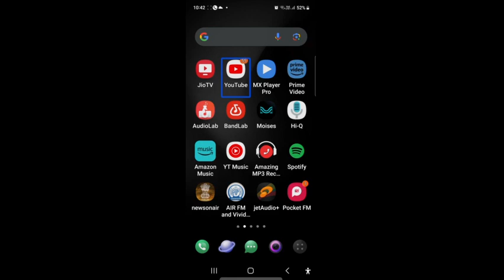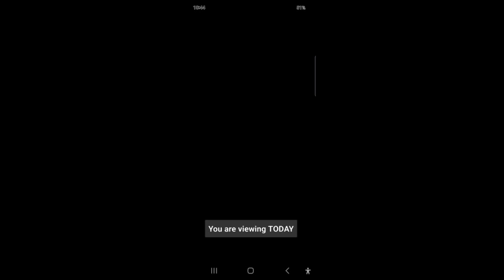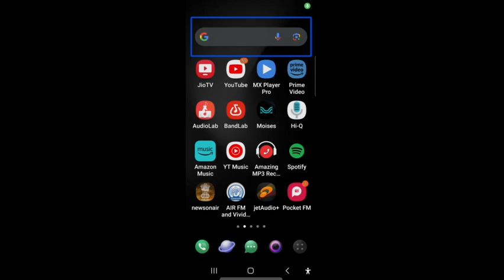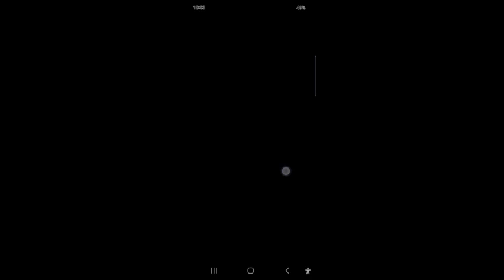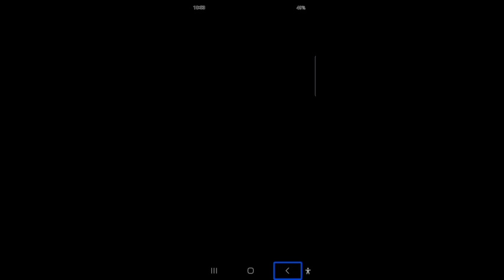how to make accessible jio TV with screen reader TalkBack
Hello friends do you like to watch TV and that too in mobile but you don't have the system because there is no TV application accessible with talkback so now the wait is over. Your own Jio TV is now completely accessible with TalkBack. How to make it accessible. Techno with Friends FM your friend always with you.now jio TV accessible with chalk bag#how to use jio TV with TalkBack screen reader#how to make accessible jio TV with TalkBack#how to make jio TV accessible with TalkBack screen reader how to make jio TV accessible for blind people#jio TV#accessible TV application#visually impaired#latest TV application free#free application to watch TV#latest television